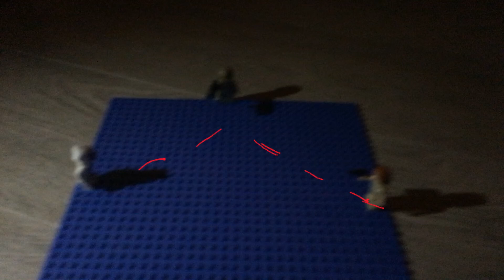the battle1//stopm, motion (Lego)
Hope you enjoyed this video!  We are going to start a series on it !